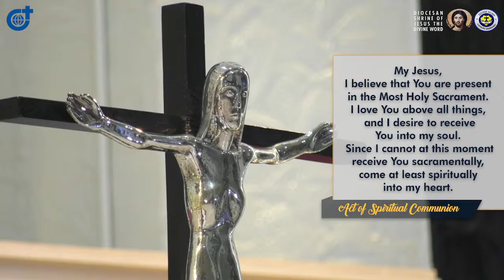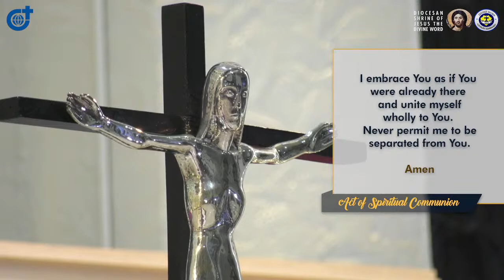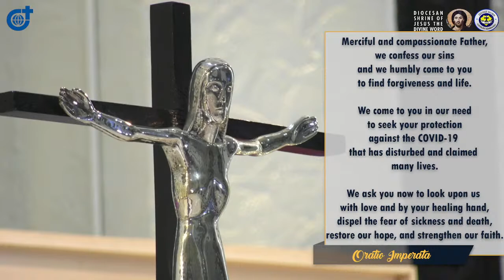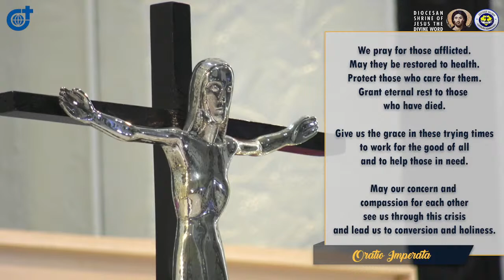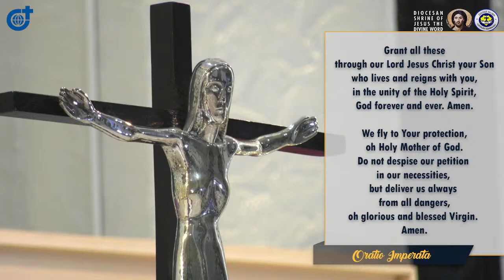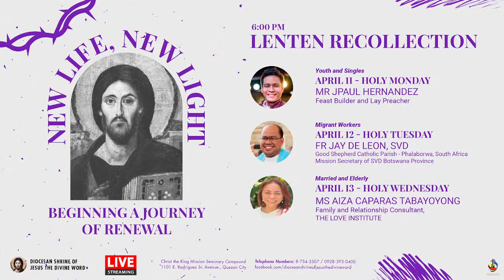6:00 PM Holy Mass - April 11 2022 Holy Monday of Holy Week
Live  6:00 PM   Holy Mass -  April  11  2022    Holy Monday of Holy Week